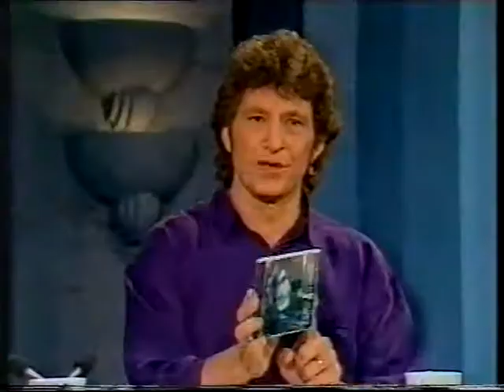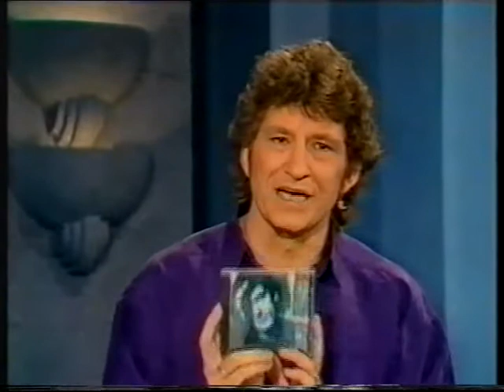261-Ch7 92' Tonight Live Ian Moss Never Give Up 92'..